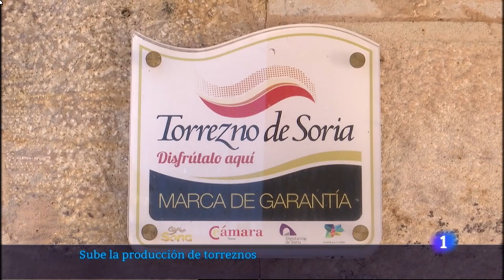El MEJOR TORREZNO del MUNDO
Imágenes emitidas en el Informativo Regional de RTVE en Castilla y León el 30 de ENERO de 2023.